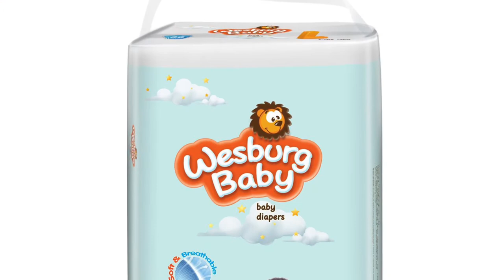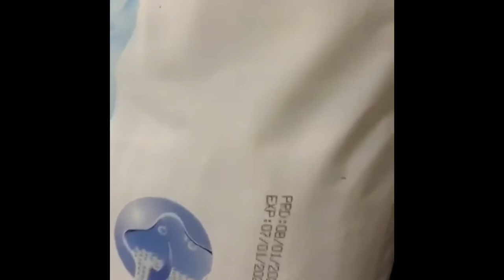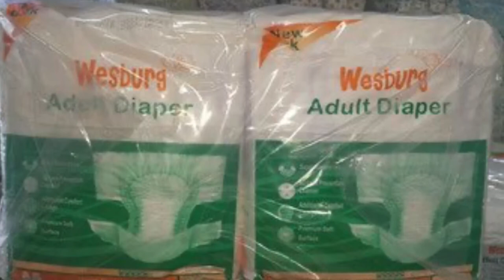Wesburg baby diapers, Pull up pants, Adult diapers, Sanitary napkins, Tissue paper